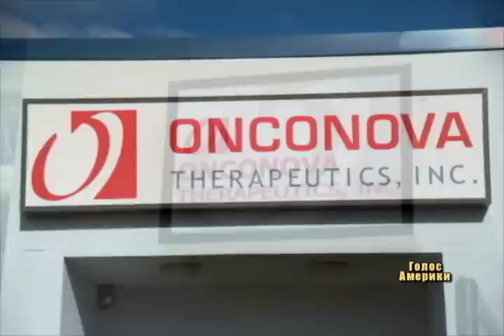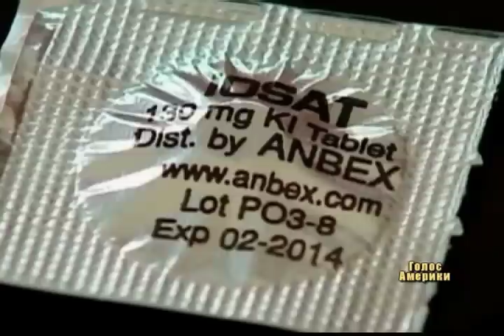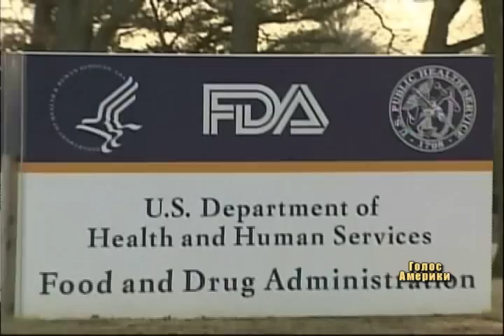Медицина допоможе ураженим радіацією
Витік радіації на атомній електростанції Фукусіма в Японії загрожує населенню цієї країни радіоактивним опроміненням та, як наслідок, захворюваннями та патологіями. Утім, у близькому майбутньому це може змінитися. Науковці працюють над розробкою нових ліків, які можуть, як запобігти руйнування клітин, так і допомагати їх відновленню в разі ураження радіацією.